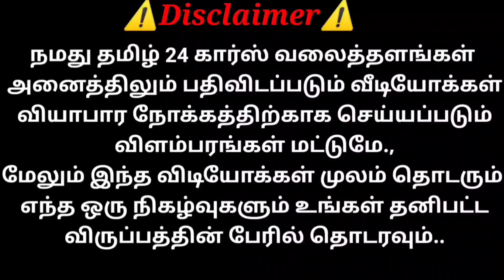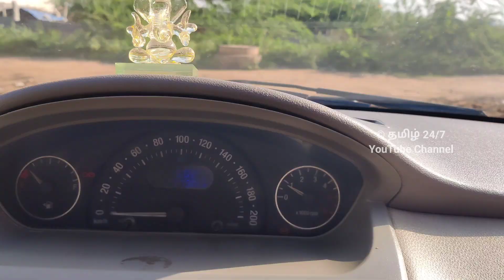Vista விற்பனைக்கு ரெவியூ | தமிழ் 24/7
Sold Out